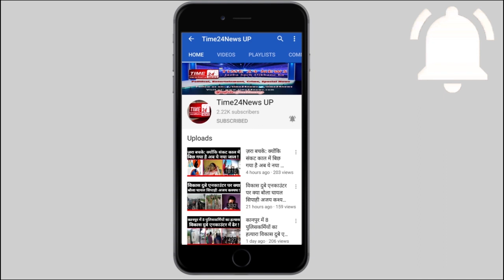ग्रेटर नॉएडा: जमीनी विवाद में हुआ खूनी सँघर्ष, दो लोगो की गोली लगने से मौत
ग्रेटर नोएडा में आज जमीनी विवाद को लेकर दो पक्षों में जमकर खूनी संघर्ष हुआ। बादलपुर थाना क्षेत्र के गिरधरपुर गांव में दो पक्षो में जमकर लाठी-डंडे चले और जमकर फायरिंग हुई।फायरिंग में एक पक्ष के तीन लोगों के गोली लग गयी।जिसमे दो लोगो की हॉस्पिटल में  मौत हो गयी तो एक व्यक्ति गम्भीर रूप से घायल हो गया ,जिसका गम्भीर हालात में अस्पताल में  इलाज चल रहा है।घटना का लाइव वीडियो भी बनाया गया जिसमें जमकर फायरिंग हो रही है।फिलहाल पुलिस ने मुकदमा दर्ज कर लिया है और आगे की कार्यवाही में जुट गयी है।

वीओ --तस्वीरों में आप देख सकते है कि किस तरह से वीडियो में जमकर फायरिंग हो रही है।वीडियो में एक व्यक्ति के सिर में भी गोली लगी है और उसकी मौत हो गयी है ।रास्ते को लेकर हुए इस विवाद में एक पक्ष के दो लोगो की गोली लगने से मौत हो गयी है जबकि एक कि हालात गम्भीर बनी हुई है।दरसल ये पूरा मामला ग्रेटर नोएडा के बादलपुर थाना क्षेत्र के गिरधपुर गांव का है जहाँ आज  प्रथम पक्ष के देवेन्द्र और दूसरे पक्ष के भूरा के बीच रास्ते को लेकर विवाद था रास्ते के विवाद में भूरा के परिजन प्रेम, सेलक और अमित इकट्ठा हुए थे मौके पर दोनो पक्ष के बीच बहस हुई जिसमे देवेन्द्र पक्ष की तरफ से अपनी लाइसेंसी हथियार से फायरिंग किया गया जिसमे प्रेम, सेलक और अमित को गोली लग गई। जिनको उपचार हेतु अस्पताल ले जाया गया जहा डॉक्टरों द्वारा अमित और सेलक को मृत घोषित कर दिया गया। पूर्व में एक अन्य प्रकरण में दोनो पक्षों की 107/116 सीआरपीसी के तहत कार्यवाही की जा चुकी है।रास्ता विवाद के निस्तारण के लिए स्थानीय लोगों के माध्यम से प्रयास किया जा रहा था।रास्ता विवाद की जानकारी पुलिस को नहीं दी गई थी। पुलिस बल व अधिकारीगण मौके पर मौजूद है। आवश्यक विधिक कार्यवाही की जा रही है।